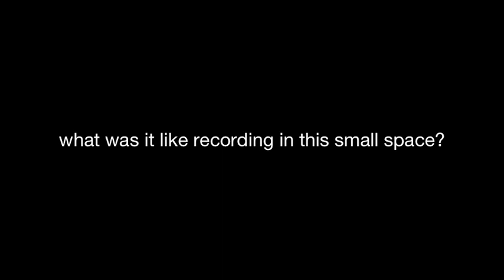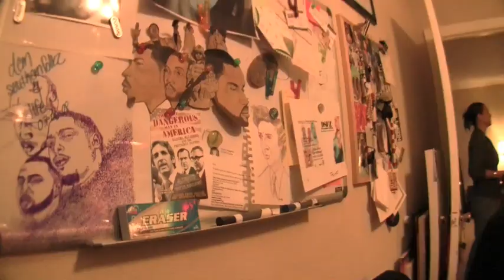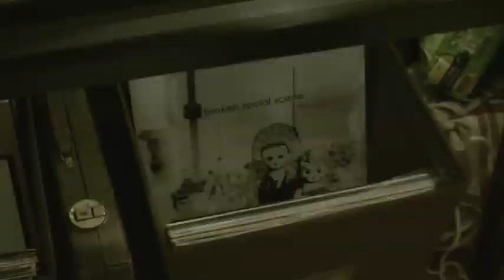Artist Studio Tour: Dem Southernfolkz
Saturday Alridge, Big Ben and Kinfolk Jack, aka Dem Southernfolkz invited us into the studio to talk about writing, recording and producing their album.  Most of the artwork in the video (including their album covers) was created by Saturday Alridge. For more on Dem Southernfolkz, visit artandseek.org